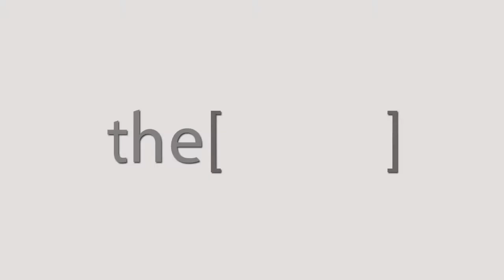Prof. Amr El Hadidy Talks about CairoPCR seminar.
Professor of Critical Medicine and Cardiology, Faculty of Medicine, Kasr El Ainy.
أستاذ الطب الحرج وطب القلب ، كلية الطب ، قصر العيني